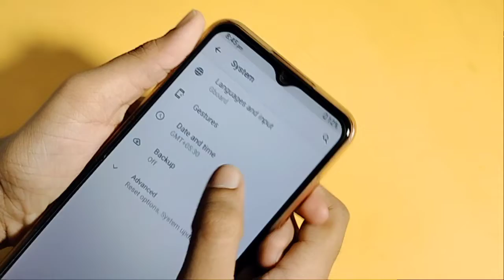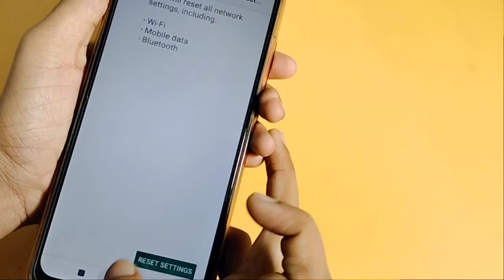Micromax in 2c Bluetooth setting | How to fix Bluetooth problem | Bluetooth problem solution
How to fix Bluetooth problem in Micromax in 2c
Bluetooth problem
bluetooth problem kaise solve karen
bluetooth keyboard problem

Google search
Techno Puja Technopuja@Technopuja